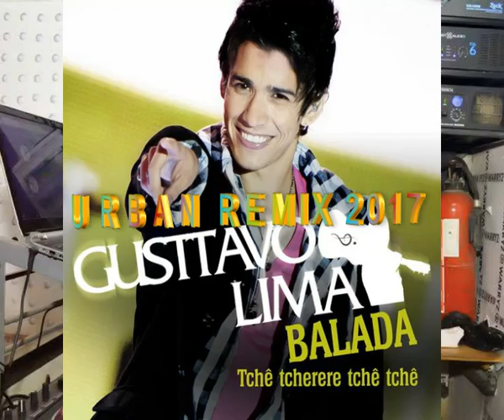URBANZIK REMIX 2017 BY DJ ROKI ORDI ☎:+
Titre
L'argent
Artiste
Les leaders
Album
Merci
Believe A. (au nom de Dream Maker); Concord Music Publishing, Peermusic et 2 sociétés de gestion des droits musicaux

Titre
Teré teré
Artiste
Toofan
Album
Teré teré

Titre
Work
Artiste
Rihanna

Titre
Fall
Artiste
Davido
SME (au nom de Sony Music Entertainment International Limited); CMRRA, BMI - Broadcast Music Inc., ASCAP, Sony ATV Publishing, Downtown Music Publishing, Audiam (Publishing) et 17 sociétés de gestion des droits musicaux

Titre
Backyard Party
Artiste
R. Kelly
Writers
R. Kelly
SME (au nom de RCA Records Label); UMPI, BMI - Broadcast Music Inc., CMRRA, LatinAutorPerf, UMPG Publishing, LatinAutor - UMPG, UNIAO BRASILEIRA DE EDITORAS DE MUSICA - UBEM et 9 sociétés de gestion des droits musicaux

Titre
Sapés comme jamais
Artiste
Maître Gims feat. Niska
SME, MyAssetCMS (au nom de SMART); UMPG Publishing, Concord Music Publishing, LatinAutor, LatinAutor - Warner Chappell, Warner Chappell, LatinAutorPerf, SODRAC, ASCAP, LatinAutor - UMPG, CMRRA, UNIAO BRASILEIRA DE EDITORAS DE MUSICA - UBEM, LatinAutor - SonyATV et 12 sociétés de gestion des droits musicaux

Titre
Happy from Despicable Me 2 - Pharrell Williams (2013) - Universal Pictures Film Music
Artiste
Pharrell Williams
Album
Despicable Me 2
Writers
Pharrell Williams

Titre
Balada
Artiste
Gusttavo Lima
Album
E Você
Planet Distribution for a Third Party, Just Entertainment, Believe Music, JustEnte - International, SME (au nom de X-Energy); UMPI, LatinAutorPerf, LatinAutor, Sony ATV Publishing, ASCAP, UMPG Publishing, CMRRA, LatinAutor - UMPG, UNIAO BRASILEIRA DE EDITORAS DE MUSICA - UBEM et 21 sociétés de gestion des droits musicaux

Titre
Danza Kuduro (feat. Don Omar)
Artiste
Lucenzo
Album
Fiesta Latina 2013 (I migliori balli di gruppo)

Titre
C’est la vie
Artiste
Khaled
UMG (au nom de Universal Music Division Capitol Music France); UNIAO BRASILEIRA DE EDITORAS DE MUSICA - UBEM, Muserk Rights Management, SOLAR Music Rights Management, Anthem Entertainment (Publishing), LatinAutor - SonyATV, BMI - Broadcast Music Inc., LatinAutor, SODRAC, Sony ATV Publishing, LatinAutorPerf, ASCAP, CMRRA et 24 sociétés de gestion des droits musicaux

Titre
강남스타일(Gangnam Style)
Artiste
PSY
Album
PSY SIX RULES Pt.1
Writers
PSY, Yoo Gun-hyung
YG Entertainment Inc. (Music), UMG (au nom de UNIVERSAL REPUBLIC RECORDS); LatinAutor - UMPG, LatinAutorPerf, LatinAutor - SonyATV, UNIAO BRASILEIRA DE EDITORAS DE MUSICA - UBEM, CMRRA, UMPI, Sony ATV Publishing, ASCAP, UMPG Publishing et 28 sociétés de gestion des droits musicaux

Titre
Sorry For Party Rocking (Album Version (Explicit))
Artiste
LMFAO
UMG (au nom de Will I Am / A&M); CMRRA, LatinAutorPerf, UMPI, UMPG Publishing, ARESA, ASCAP et 26 sociétés de gestion des droits musicaux

Titre
Magic in the Air (feat. Ahmed Chawki)
Artiste
Magic System
WMG; BMI - Broadcast Music Inc., SODRAC, Anthem Entertainment (Publishing), SOLAR Music Rights Management, LatinAutor - SonyATV, Sony ATV Publishing, LatinAutorPerf, LatinAutor, AMRA, CMRRA, UMPI, UNIAO BRASILEIRA DE EDITORAS DE MUSICA - UBEM, Abramus Digital et 21 sociétés de gestion des droits musicaux